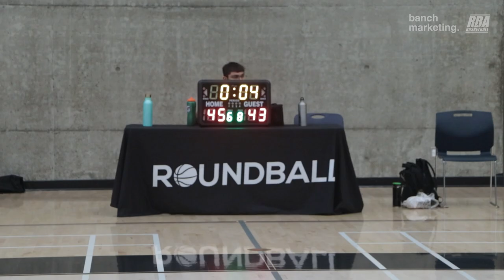2023 Summer FA League - Happy vs Decepticons - Roundball BC Mens Basketball League